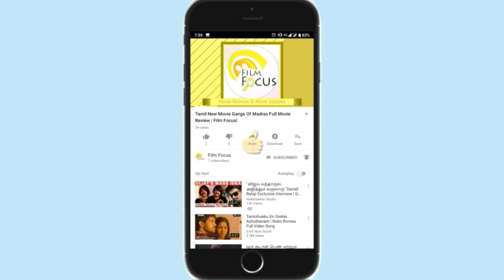Gramavasees Malayalam Movie Update | B N Shajeer Sha | Indrans | Azeez | Film Focus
Gramavasees is an upcoming Malayalam Movie directed by B N Shajeer Shaa starring Indrans, Azees Nedumangad, Santhosh Keezhattoor and Mithun Mohan. The movie is produced by N S Kumar and the music composed by Sha Broz.

Feature Film
Release Date: June 28 2019 (India)
Genre: Drama
Language: Malayalam
Director: B N Shajeer Shaa
Producer: N S Kumar
Music Director: Sha Broz
Star Cast: Indrans, Azees Nedumangad, Santhosh Keezhattoor